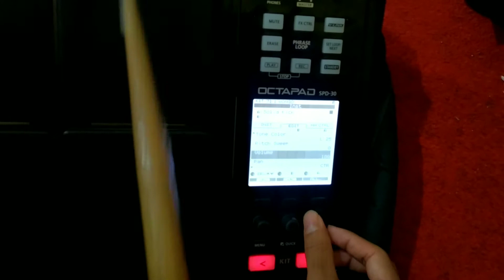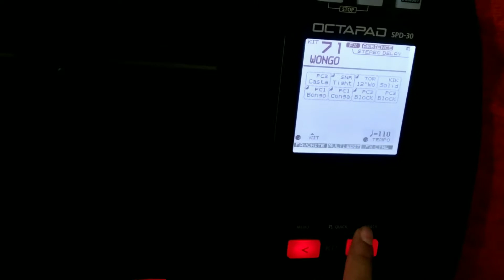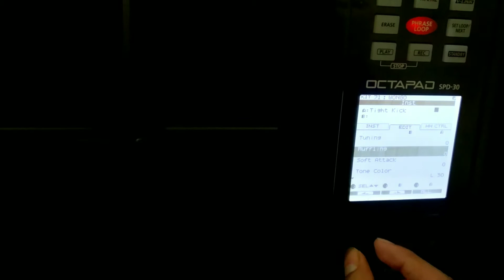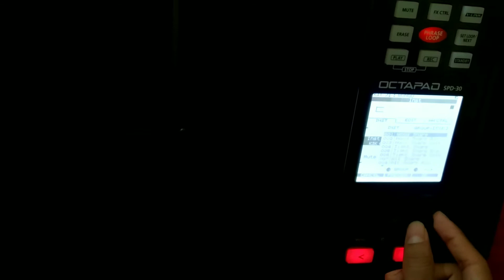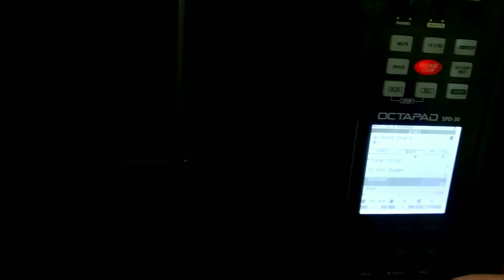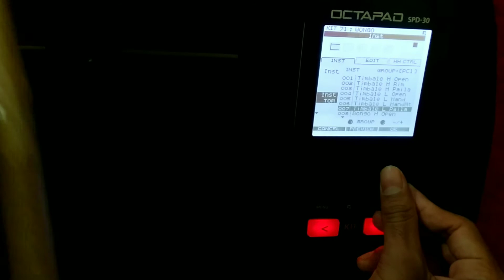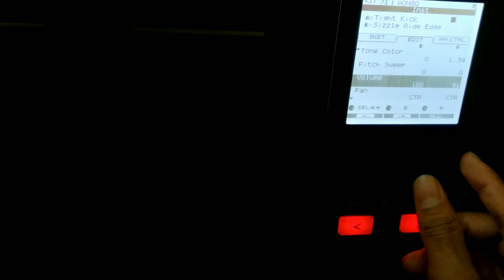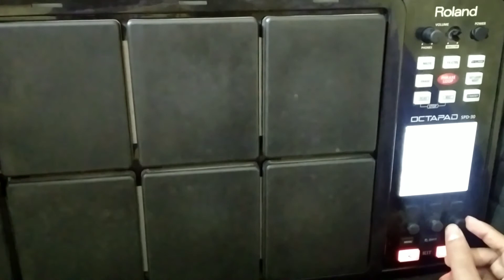Learn how to make patch, layer, volume functions of Roland SPD 30 octapad